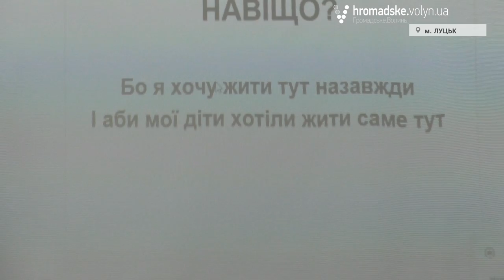У Луцьку стартував Форум розвитку міста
Форум розвитку Луцька триває у приміщенні Волинської православної богословської академії.

Захід відбувається в рамках проекту «Публічна політика» - ГО «Всеукраїнська Громадянська Платформа Нова Країна», за партнерства програми Active Citizens – British Council , Волинської православної богословської академії та за участі Луцької міської ради.

Організовують захід у Луцьку: ГО «Інститут Політико-Інформаційних Досліджень», ГО «Інститут волонтерства та громадської співпраці», Громадський рух «Чесно», ГО «Лучани», дизайн-студія «Тенета».

Метою заходу є визначення напрямку подальшого функціонування міста, а головним завданням - спільне напрацювання та затвердження стратегії розвитку міста.

«Міста складаються з міського простору (урбаністики) та людей, які там живуть, і зв'язані між собою певними зв'язками. Ми хочемо мотивувати їх робити спільні проекти для міста, для своїх сімей, і врешті, для себе», - каже голова комітету Форуму розвитку міста Захар Ткачук.